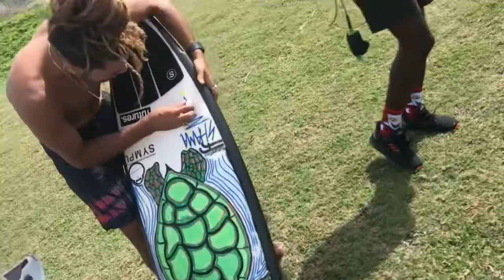Surfing in Jamaica pt1